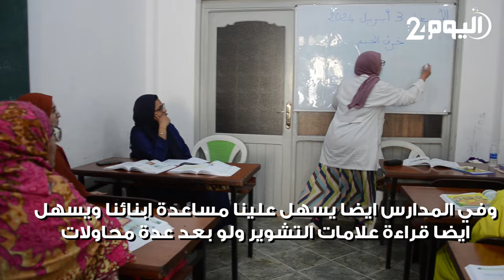نـساء يقبلن على حصص محاربة الأمـية وسط مطالب بتوفير قاعات عمومـية للجمعـيات بأكادير